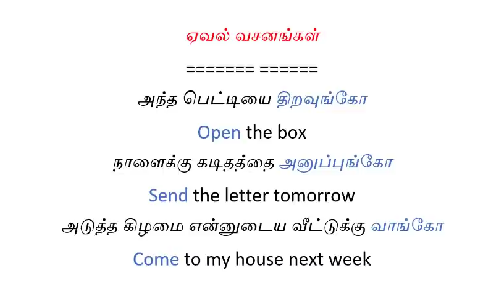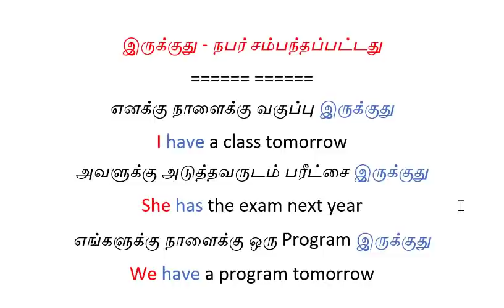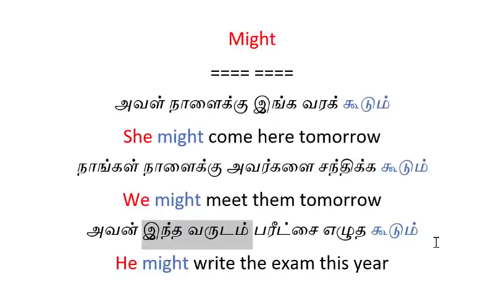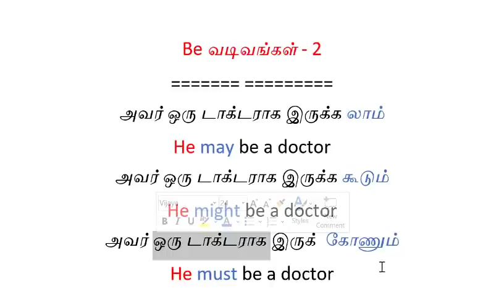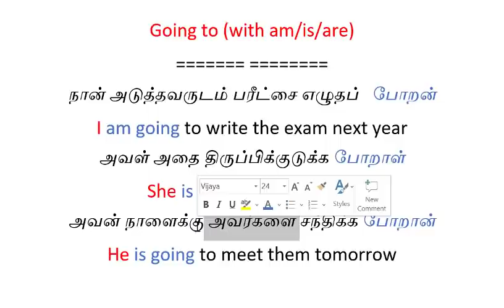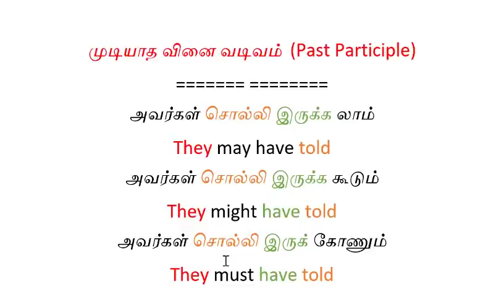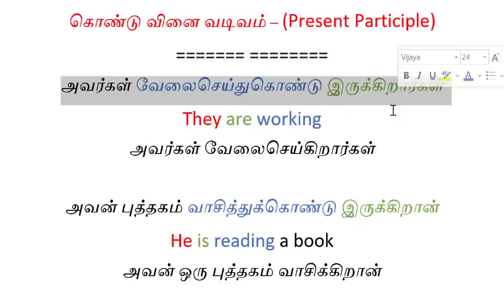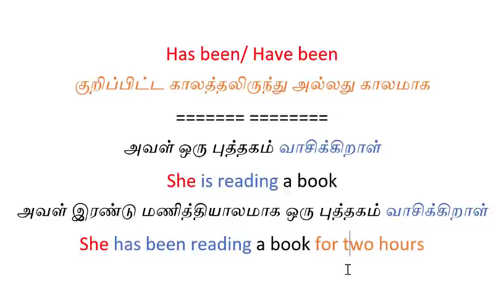Lesson 1 - Positive sentences